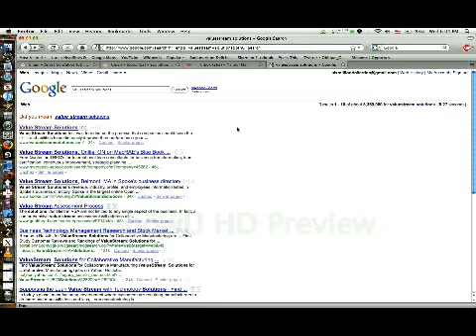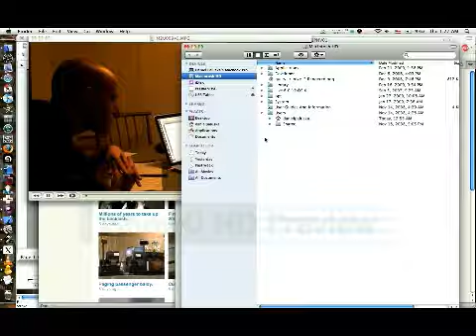2009 02 25 oneminuteperday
one minute per day. self awareness. public speaking.